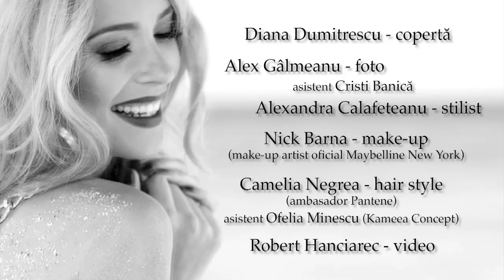Making of: Diana Dumitrescu, pe coperta revistei Unica